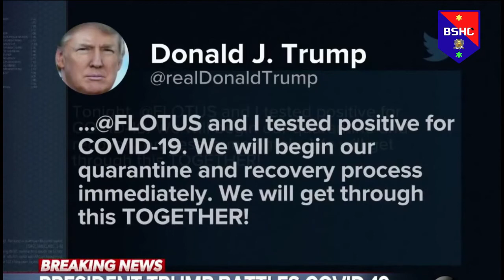Trump to spend 3rd night at Walter Reed Medical Center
The president continues to receive treatment after being diagnosed with COVID-19.